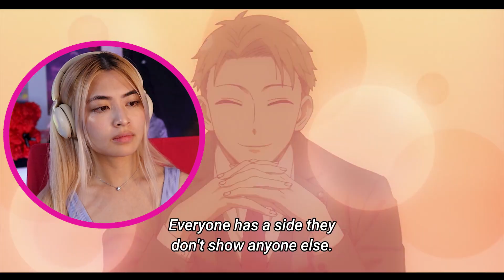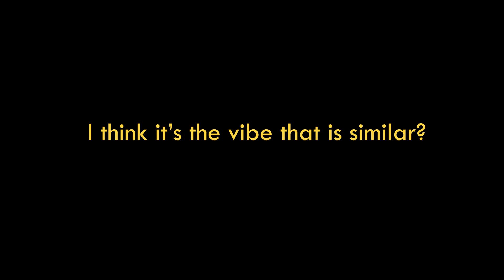wholesome overload 😊 | Spy x Family EP 3 reaction & review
This episode was such a wholesome and cute overload! I love seeing the trio as an official "family". Grab a snack because today we are discussing the family "ooting"😄. The grandma is my favorite surprise character here as she seems sweet and her handshake is on another level haha. I can't wait to hear your thoughts on this episode!

00:00 Let's start Spy x Family EP 3💙
00:31 love play with color
01:34 welcome to Anya's house💛
02:32 not Loid exposing Anya😂
03:35 exposing my love for bakers
04:29 how to fail an interview
05:42 Any opera fans here?
06:40 ootings! ootings!
07:37 let's get some fresh air💨
08:33 the most cliche anime scene
09:36 that handshake though😲

♥Office setup and snack favorites

💗Sub Count: 4916 Thank you for tuning in friends!💞